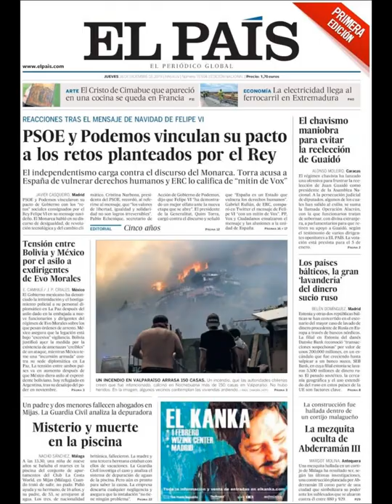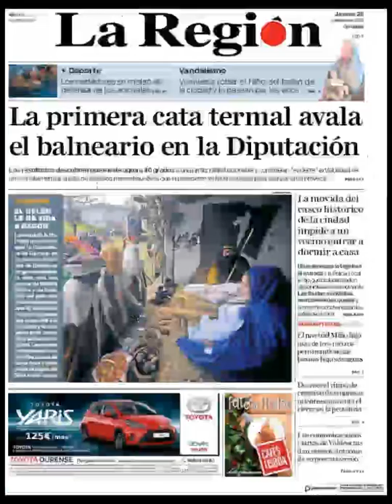Noticias Jueves 26 Diciembre 2019 Titulares Portada Diarios Periódicos España Spain